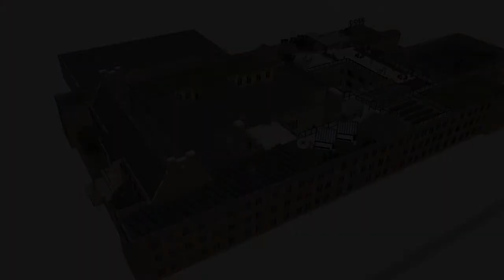Boston Latin School Green Roof Commercial - "Big Ideas"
Boston Latin School Youth CAN Green Roof Commercial produced by Saulius Slezas